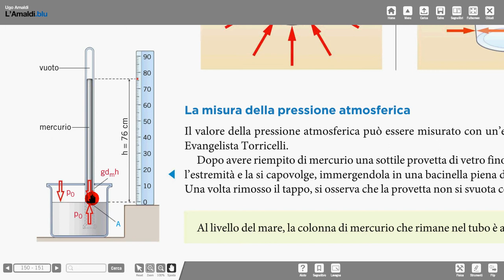10 unità misura pressione 2